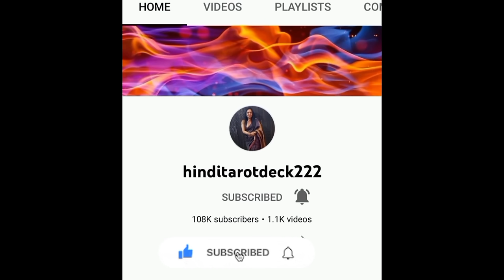JINKA KHAYAL APKO ATA HAI UNKE MUN ME APKO LEKAR KYA HAI🕯️500%CLARITY CANDLE WAX READING HINDI TAROT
JINKA KHAYAL APKO ATA HAI UNKE MUN ME APKO LEKAR KYA HAI🕯️500%CLARITY CANDLE WAX READING HINDI TAROT🕯️CURRENT ENERGYCURRENT FEELINGS TAROT🔮CURRENT ENERGY TAROT❤️COLLECTIVE TIMELESS TAROT CARD READING IN HINDI URDU🔮ALL SIGNS❤️CURRENT FEELINGS HINDI TAROT READING 222 HINDI TAROT